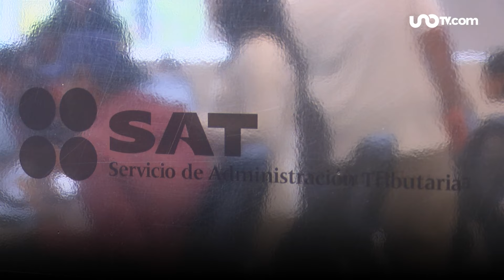Ojo contribuyente: estos son los gastos en tu automóvil que puedes deducir ante el SAT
Tener un automóvil implica ciertos gastos al año, por ello te conviene enterarte cuáles de ellos puedes deducir de impuestos ante el SAT.

00:02 | El SAT permite la deducción de algunos gastos en tu auto
00:23 | Sólo necesitas acreditar que éstos son esenciales